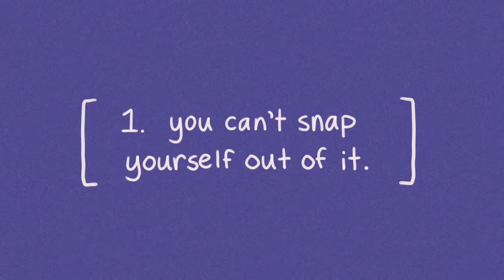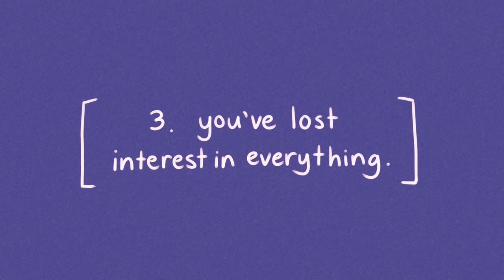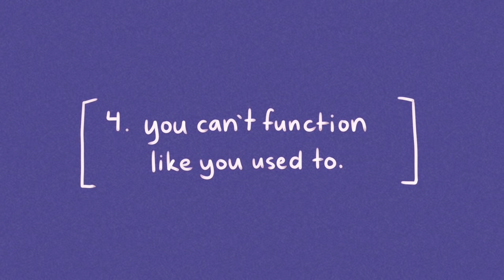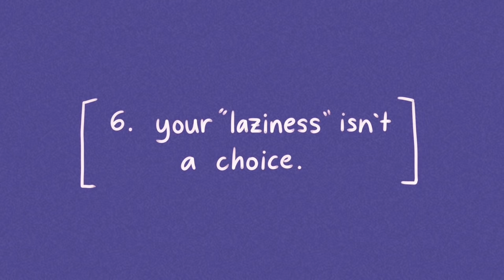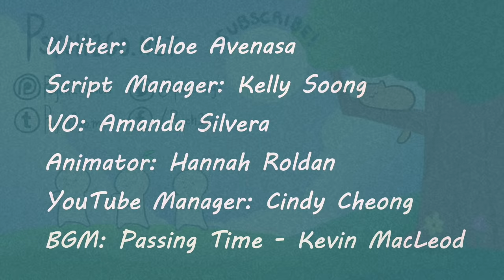6 Signs You're Depressed, Not Lazy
Have you lost your sense of direction in life and didn’t know what else to do? Do you always feel "lazy", unmotivated, and uninspired? Because we live in such a cutthroat and hypercompetitive society so obsessed with the pursuit of wealth and success, we're likely to suffer from chronic stress. When we constantly overworking ourselves, we're bound to experience some adverse effects on our mental and emotional well-being. But what if your laziness is about more than just emotional burnout? What if it’s already become something much more serious? Watch this to find out.

Are you curious about the difference between depression and burnout? We have a video on that too

Enjoying our content and want to support us directly? Join our premium subscription for access to our podcast, bonus content, merch discounts and more!

As a quick disclaimer, we wanted to remind our viewers that the depression signs discussed in this video should not be used to diagnose anyone with depression. If you or someone you know is struggling with depression, please reach out to a mental health professional who can help.

Writer: Chloe Avenasa
Script Manager: Kelly Soong
VO: Amanda Silvera
Animator: Hannah Roldan
YouTube Manager: Cindy Cheong